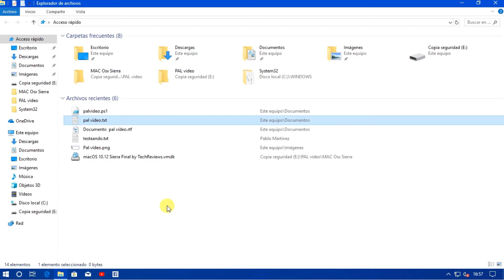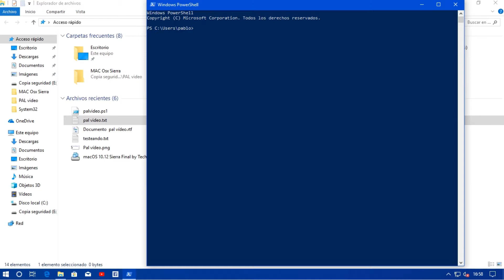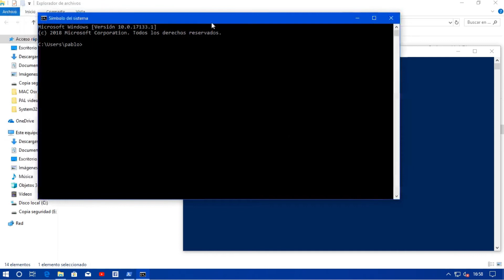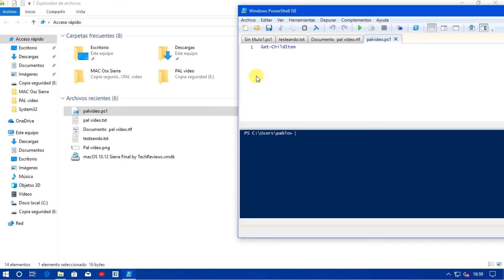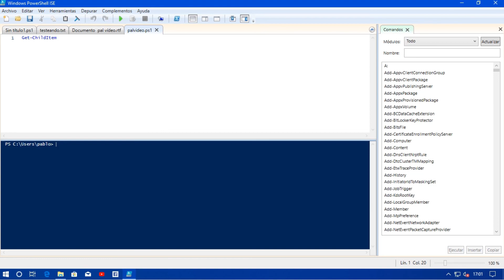PowerShell - Transferir rutas fácil y rápido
Trabajar con PowerShell es complicado, y a veces, por un error en una ruta, o en un nombre de archivo todo falla. Este vídeo te va a ayudar mucho.

Las aplicaciones que le des a lo que aquí aprenderás pueden ser cientos, pero sin duda, nos facilitará mucho la tarea.